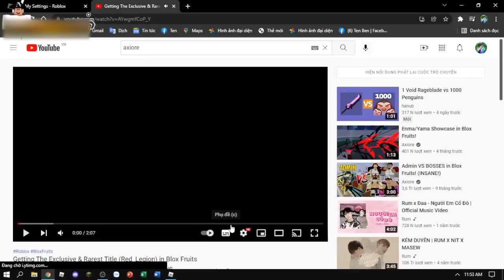Cách Nhận Title Red_Legion Admin Mygame43 Blox Fruits Update 17 Part 2